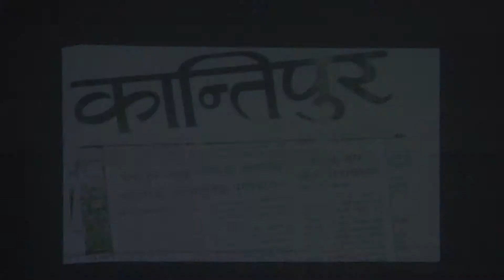Dharanidhar Dahal memorial prize distribution program, Itahari